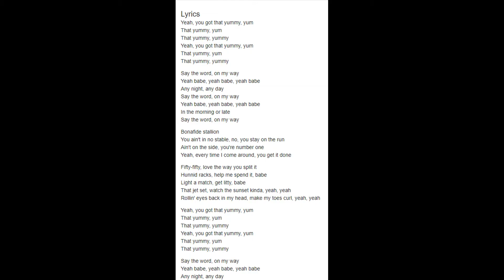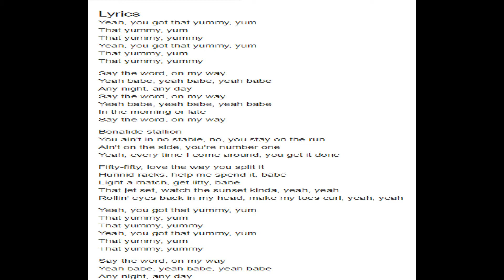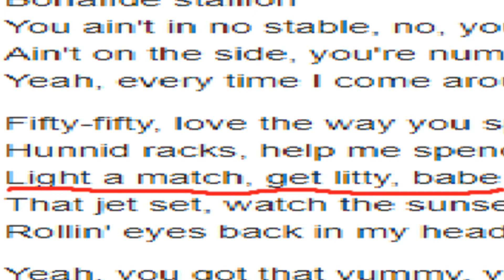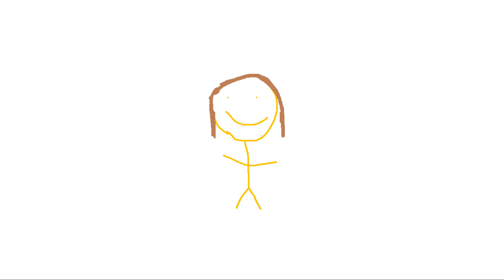Top 1 Songs of the Decade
i am thirteen year old and i lov this song it so good plz listen to song in your sleep and get it to number 1 were it deservs to be.

Seriously though. If it's not obvious, I am not a lonely thirteen year old girl, I'm just lonely. This is not my usual content. I have no idea what compelled me to do this. I just thought it'd be funny to take the piss out of Yummy and Justin's fanatical fanbase.